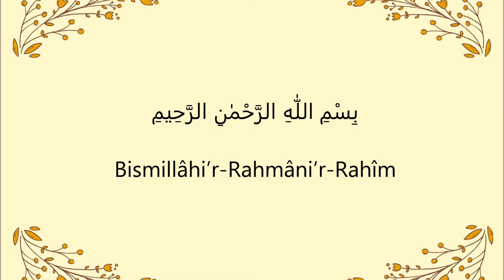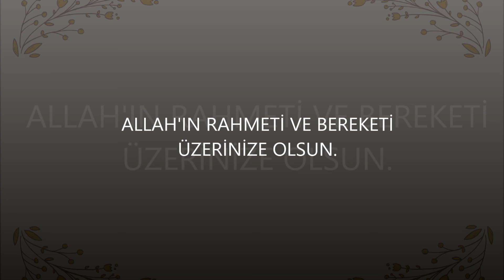NAMAZ SURE VE DUALARI: Kevser Suresi ve Anlamı | Kolayca Ezberle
Çevrenize tavsiye etmeyi unutmayın...